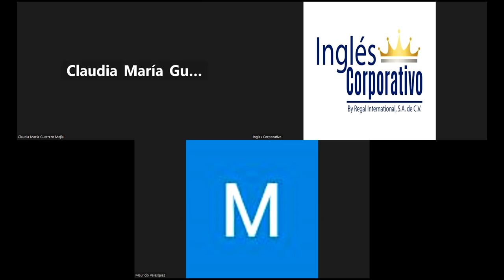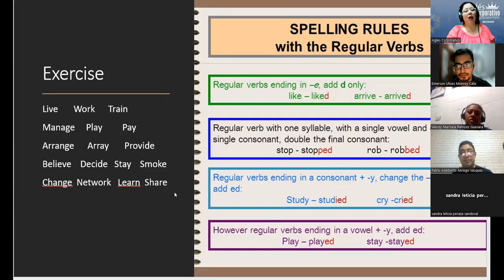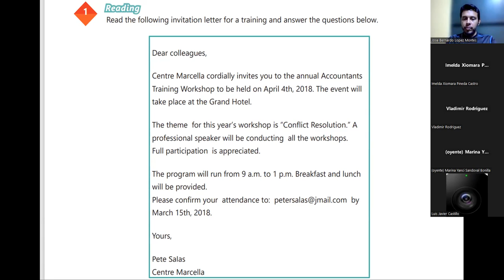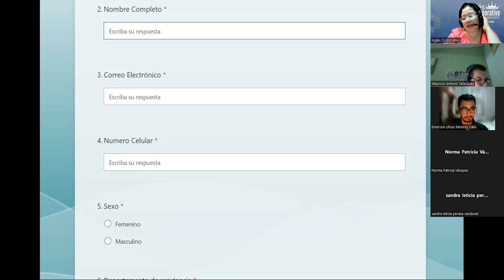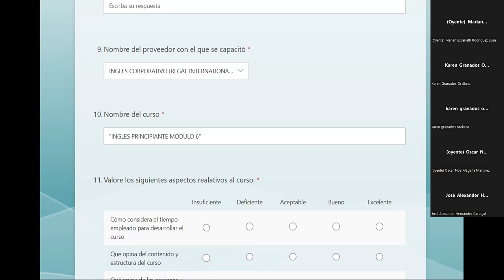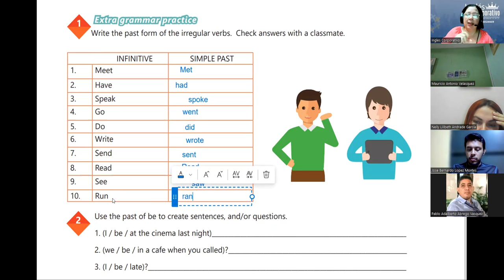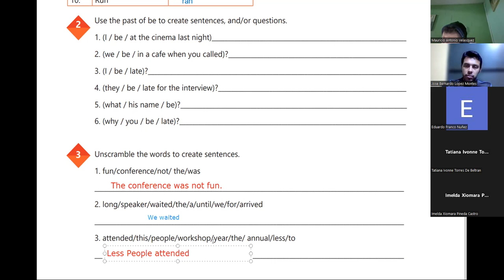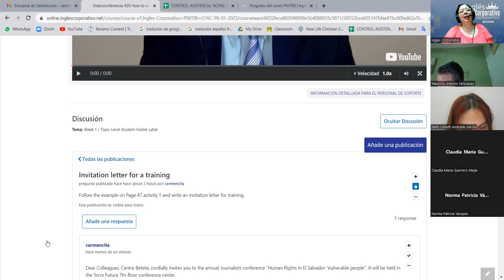Session 20-24-02-2023-29750-8048-0022/2023-Beteta-How to use the simple past yes/no questions